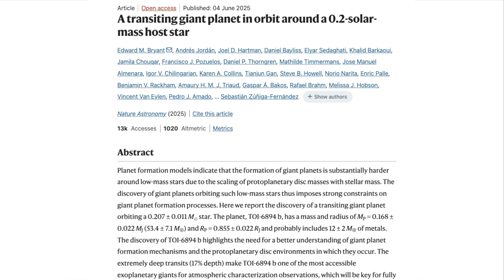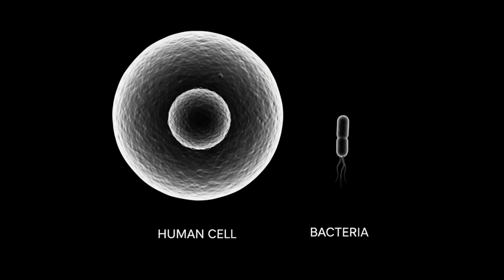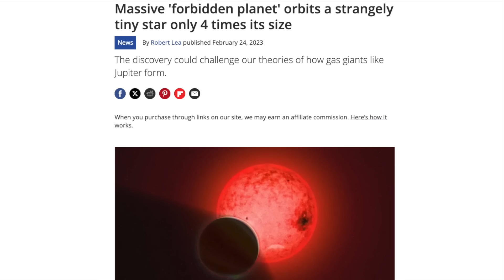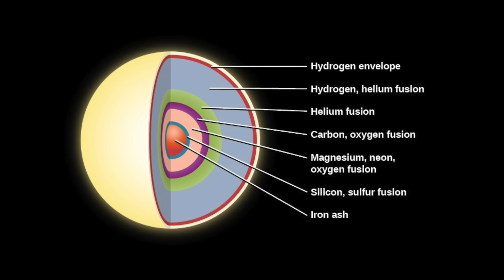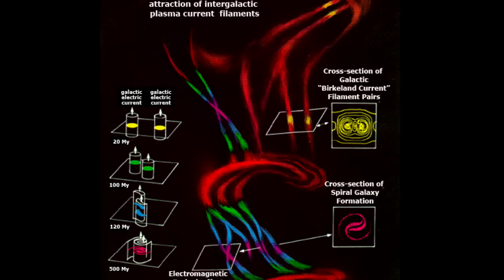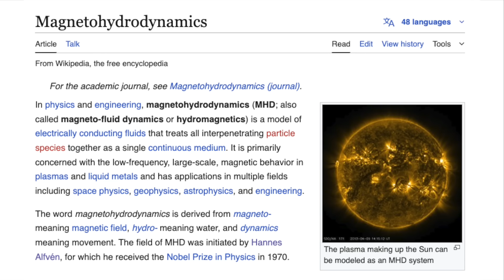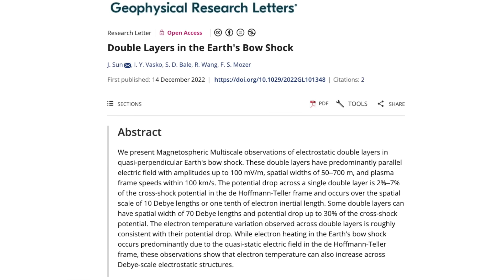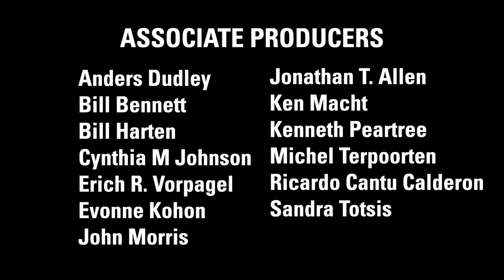Michael Clarage: Giant Planet Found That Shouldn't Exist | Thunderbolts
A very large planet has been found orbiting a very small star—and the two are very close. According to the tyrannical self-referential contemporary settled science, this is impossible because gravity cannot cause this. The star has 1/5 the radius of our Sun, the planet location is 1/10 of the distance as Mercury to the Sun, and it orbits this star once every three days!

A metaphor to ponder...the cells in our bodies are more or less the same size when compared to bacteria. Bacteria are about 1/50th the size of human somatic cells. If you saw a group of cells 1/50th the size of the cells you're familiar with, you might conclude that these tiny cells are a very different species, with very different functions, living in harmony with your significantly larger cells. Rather than allocating these new type of discoveries into the “solar system” category, perhaps these minute systems might be entirely different creatures, with entirely different functions and life-cycles.

Hannes Alfvén said that "gravitational systems are the 'ashes' of prior electrical systems." In other words, electrical forces cause star systems to form, and once they're formed, the system can hold together through gravity.

Astrophysicist Michael Clarage, PhD, explains why cosmic objects or systems cannot form due to gravity—and until modern cosmology shifts to include electricity will continue to propose alternative views that, hopefully, make empirical sense.

Michael Clarage
"Astronomers just found a giant planet that shouldn’t exist..."

Nature Astronomy
"A transiting giant planet in orbit around a 0.2-solar-mass host star"
Published June 4, 2025 (Edward M. Bryant et al. 2025)

X  @tboltsproject